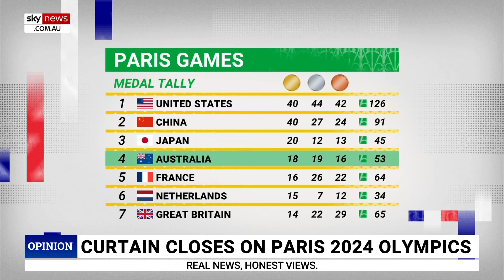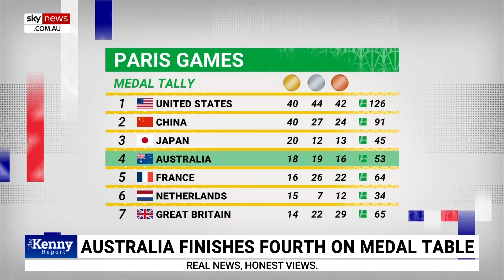Australia wins more gold at Paris Olympics than ‘ever before’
Sky News host Chris Kenny says Australia has won more gold at the Olympic Games in Paris than “ever before”.

“Australia’s performance in Paris is being hailed as our greatest Olympics ever,” Mr Kenny said.

“Certainly, we have won more gold at these games than ever before and we finished fourth behind the much more populist nations of the USA, China, and Japan.”